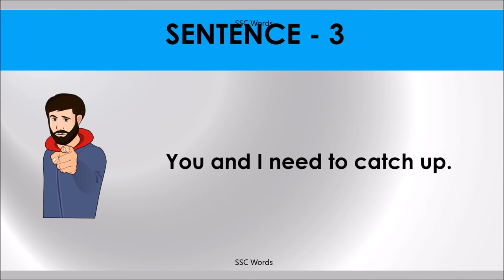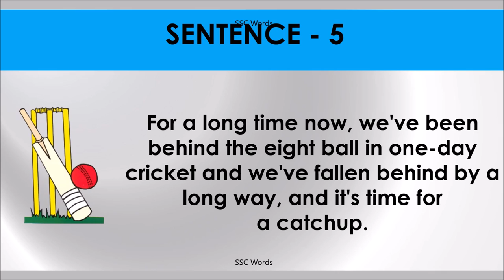CATCH UP Idiom 197 # Meaning and five sentences # SSC Words